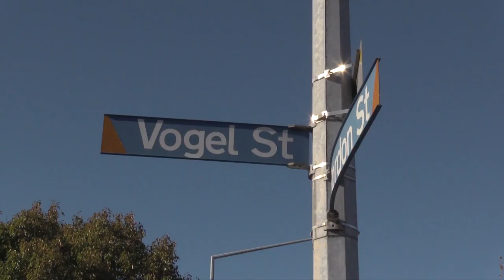Rubbish from trailer leads to hefty fines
Unsecured furniture flying off the back of a trailer has resulted in a Dunedin man being fined $1,000.

The owner of the vehicle was identified by a privately owned security camera on the street.